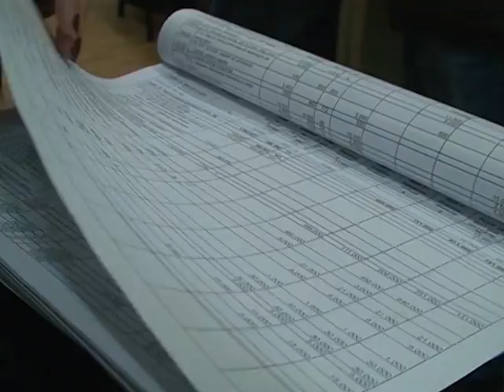011216 Budzet rasprava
Centralnom javnom raspravom, održanom u prostoru Biblioteke Lukavac, okončan je proces uključivanja građana u kreiranje Budžeta Općine Lukavac za 2017.godinu, kroz javne rasprave održavane u mjesnim zajednicama.